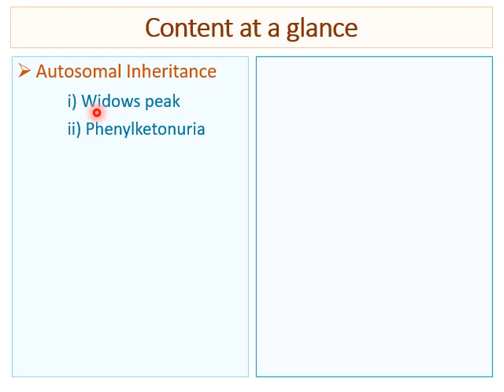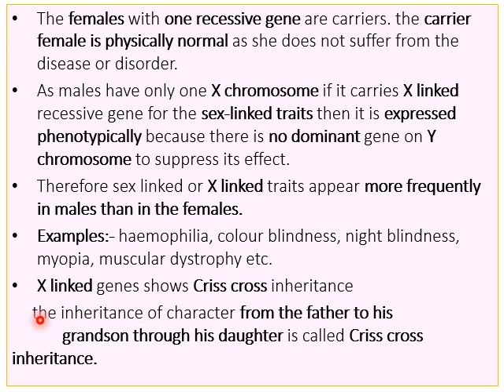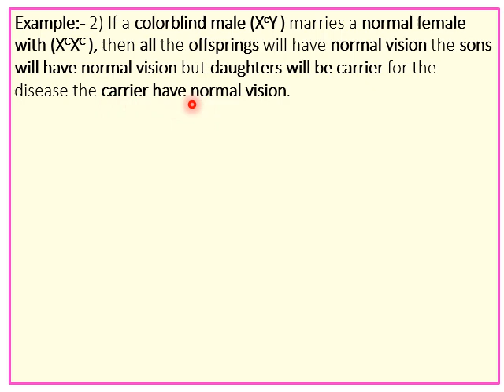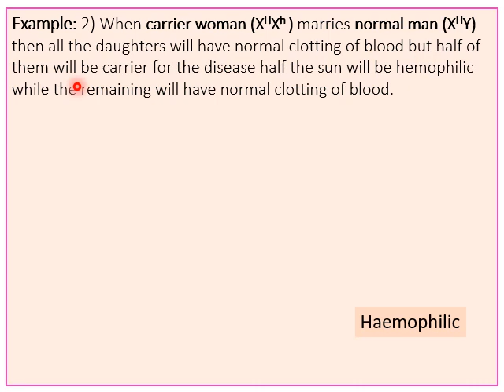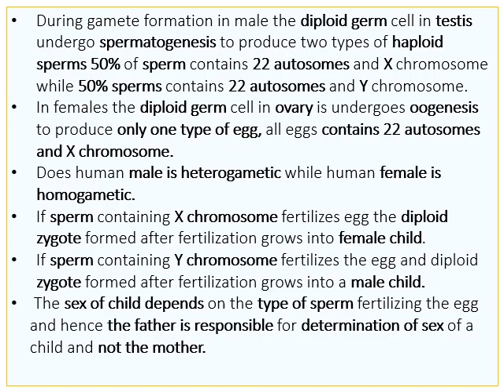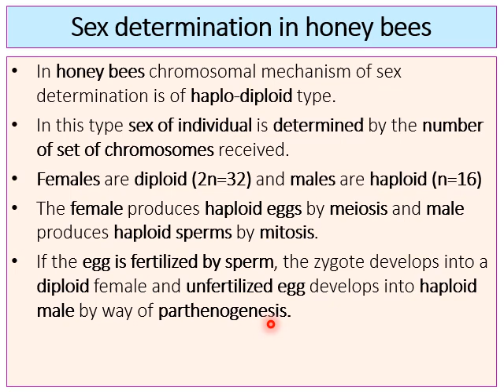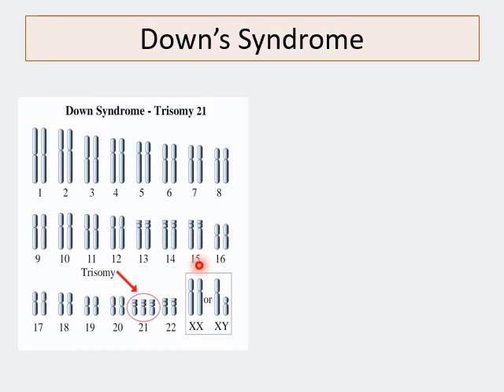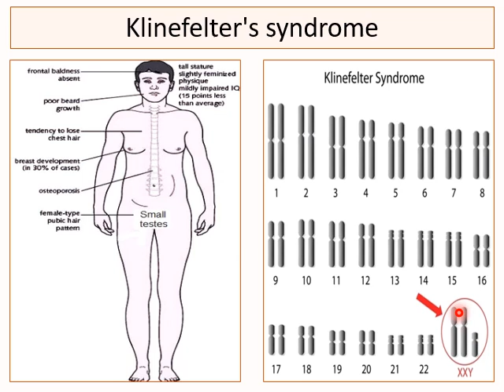Chromosomal Inheritance and Disorders